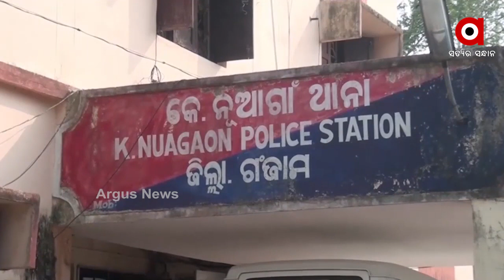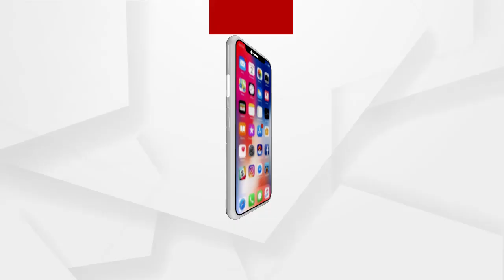ବ୍ରହ୍ମପୁର ପ୍ରମୋଦିନୀ ହତ୍ୟା ପଛରେ ପ୍ରଭାବଶାଳୀ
ବ୍ରହ୍ମପୁର ପ୍ରମୋଦିନୀ ହତ୍ୟା ପଛରେ ପ୍ରଭାବଶାଳୀ । ଦିଗପହଣ୍ଡି ବ୍ଲକ ଚେୟାରମ୍ୟାନଙ୍କ ନାଁରେ ଆସିଲା ସଙ୍ଗୀନ ଅଭିଯୋଗ । ହତ୍ୟାକାରୀଙ୍କୁ ସୁରକ୍ଷା ଦେଇଥିଲେ ଚେୟାରମ୍ୟାନ ବିପିନ ପ୍ରଧାନ । ଚେୟାରମ୍ୟାନ ଓ ଆଇଆଇସିଙ୍କ ମିଲିଭଗତରେ ମିଳୁଥିଲା ସୁରକ୍ଷା.